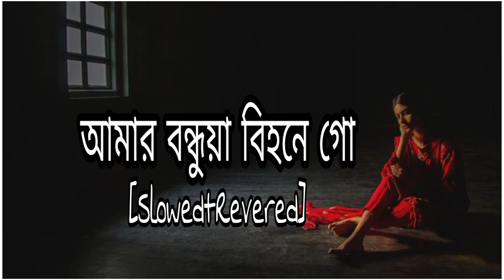Amar Bondhuya Bihone Go I আমার বন্ধুয়া বিহনে গো I Ashik I {slowed and reverb} Bangla Folk Song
~Keep Loving🖤
                      ~Keep Shareing😊
                      ~Peace😇😇